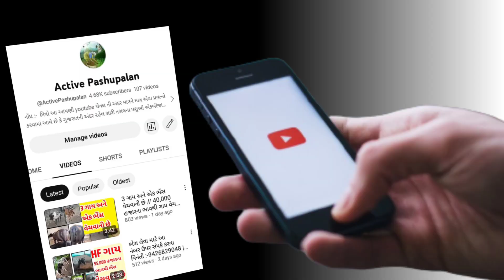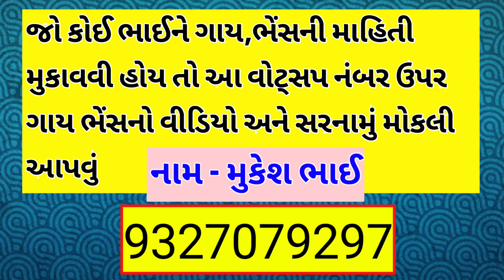1 બન્ની ભેંસ, 2 ગાય // 1 ગાય 10,000 હજારના ભાવથી વેચવાની છે // એમ કુલ ત્રણ પશુ વેચવાના છે // 8 ગાય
1 બન્ની ભેંસ, 2 ગાય // 1 ગાય 10,000 હજારના ભાવથી વેચવાની છે // એમ કુલ ત્રણ પશુ વેચવાના છે // 8 ગાય

જો કોઈ ભાઈને ગાય,ભેંસનો વીડિયો મુકવો હોય તો આ વોટ્સપ નંબર ઉપર ગાય ભેંસનો વીડિયો અને સરનામું મોકલી આપવું :- 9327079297